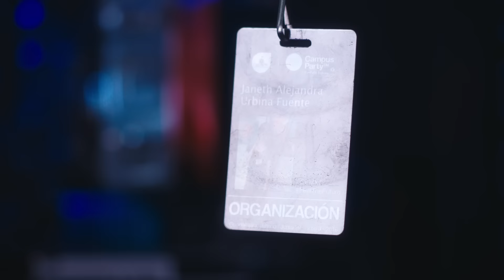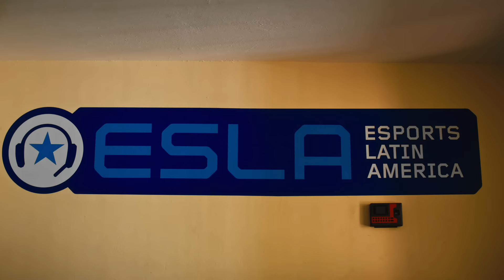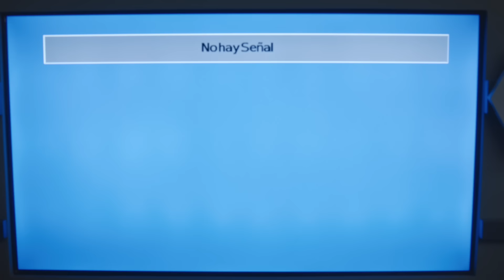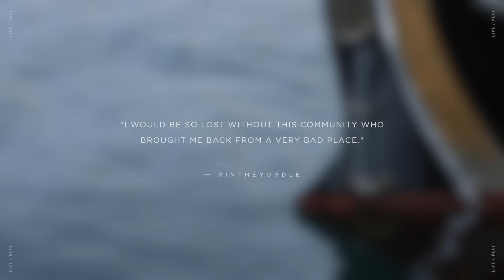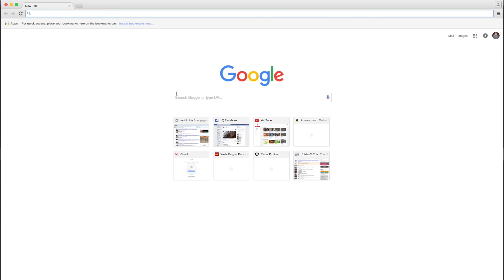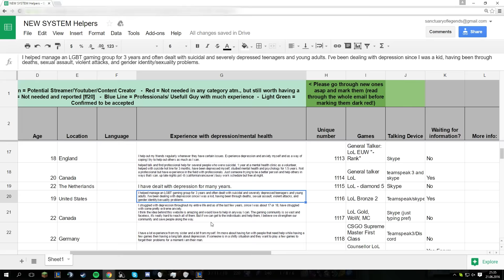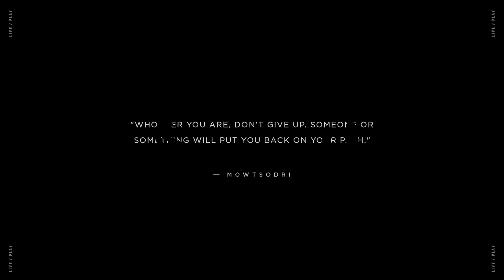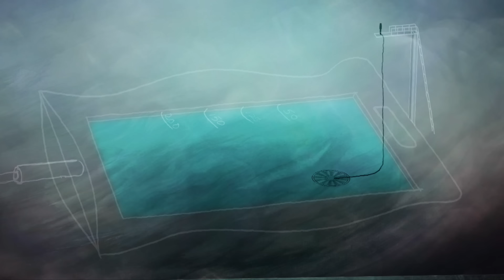Live/Play Miniseries - Series Finale - Episode 4: Together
Maria and Janeth live the esports dream in Mexico. Martin and Dane build a support group for players in dire straits. Cristobal illustrates the true meaning of “Never surrender”.